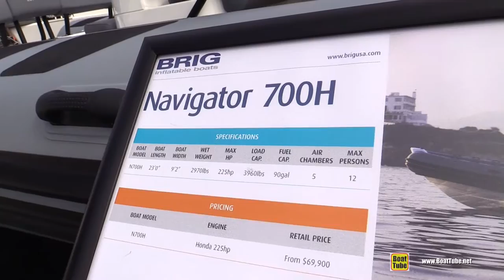2017 Brig Navigator 700 H Inflatable Boat - Walkaround - 2016 Annapolis Sailboat Show